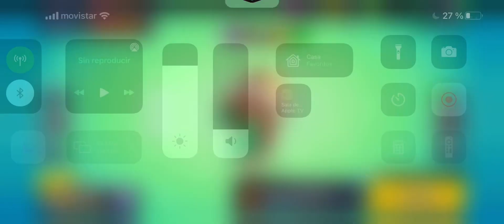Brawl Stars - Nita (Shiba)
Recordad que sois libres de uniros a mi club "CiberRival Fans"

00:00 Supervivencia (Solo)
02:36 Atrapagemas
05:30 Asedio
08:19 Balón Brawl
11:15 Noqueo
13:53 Brawlcesto